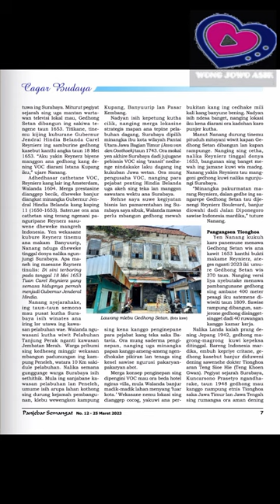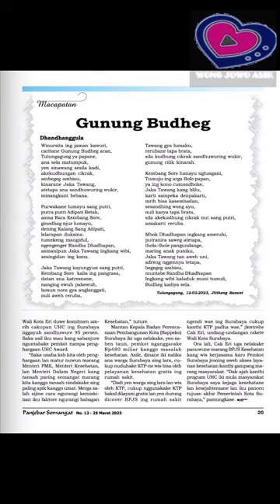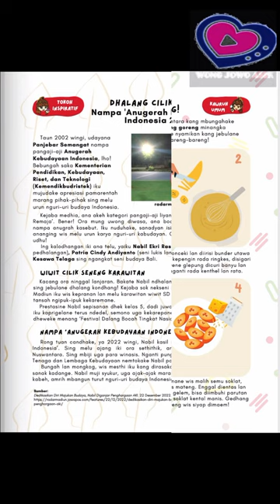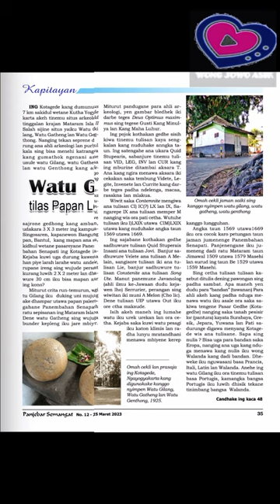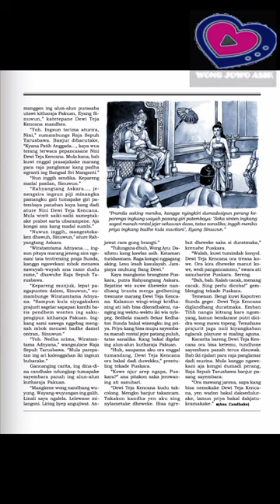Majalah Panjebar Semangat Edisi 12 Tahun 2023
majalah